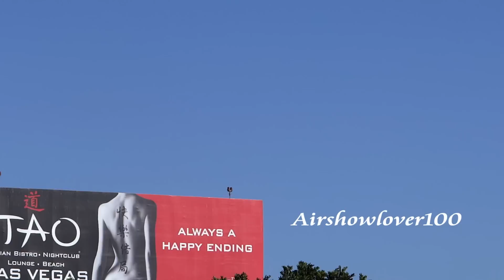Emirates Boeing 777-300ER Landing LAX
I am very glad to catch the 77W rather than the 77L. I loved the sound from this beauty from UAE. I am surprised that the 77W can make it here direct from Dubai. I hope you guys enjoy :)

Registration: A6-EGI
Date: December 26, 2012
Flight: 215
Route: DXB-LAX
Runway Used: 24R